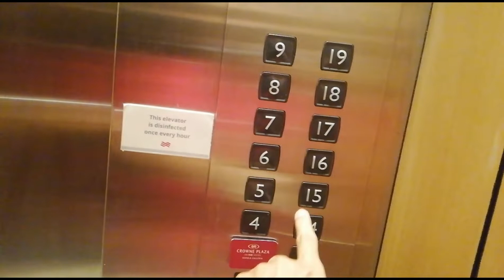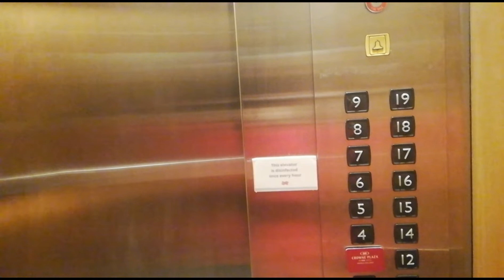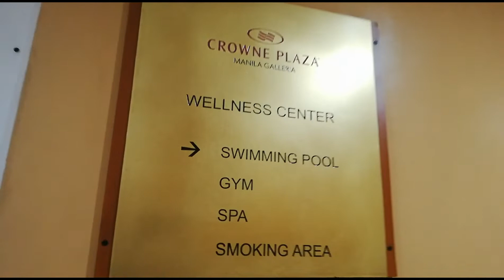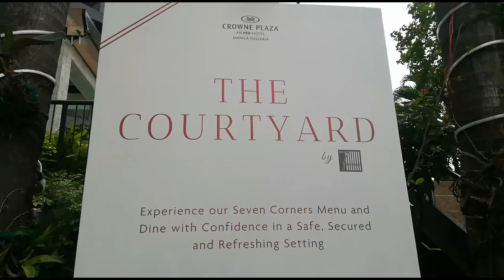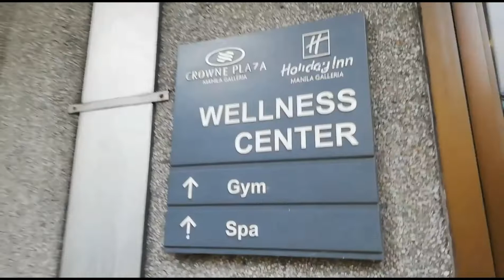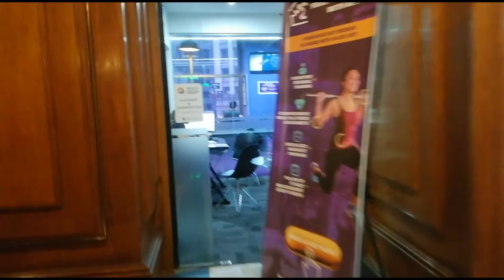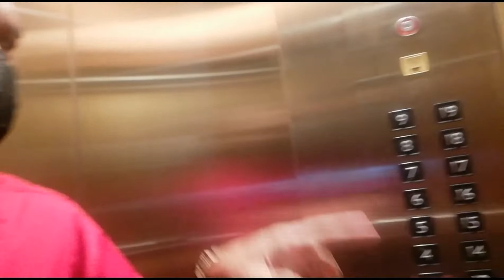CROWNE PLAZA MANILA GALLERIA with Governor Daniel Ramirez Fernando TOGTOGAN NA 🙂👌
tara po mga ka Awit panoorin po natin ang aming gig sa crowne plaza with governor daniel fernando and vicegovernor